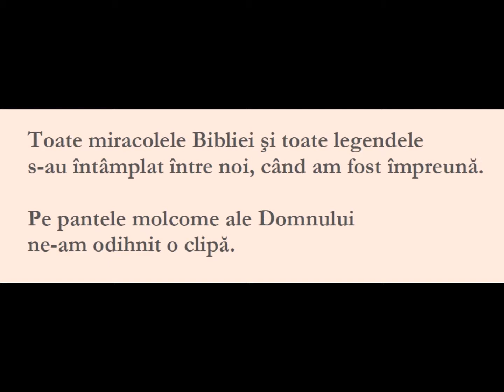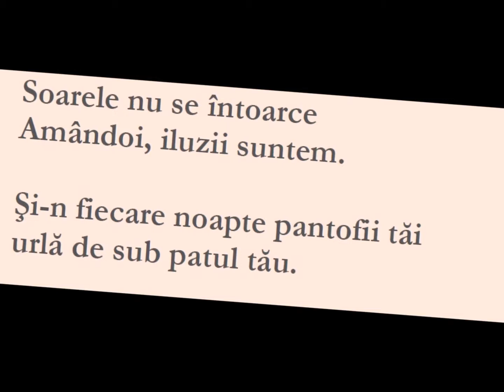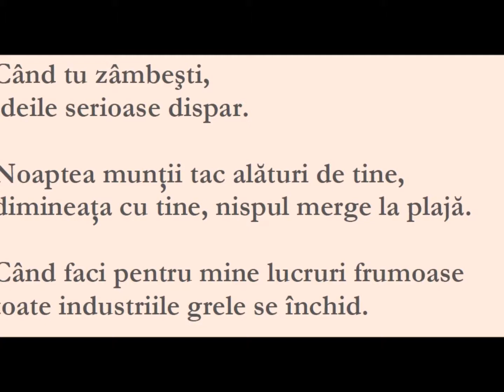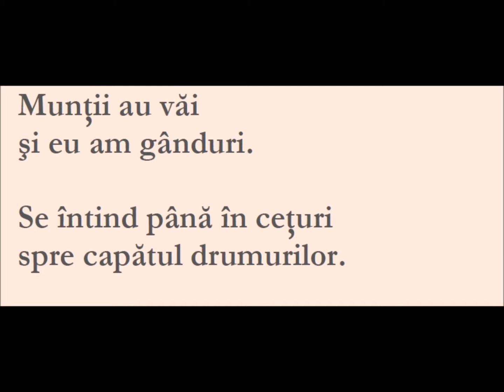Baruch Elron & Yehuda Amichai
A short video from SAGA publishing